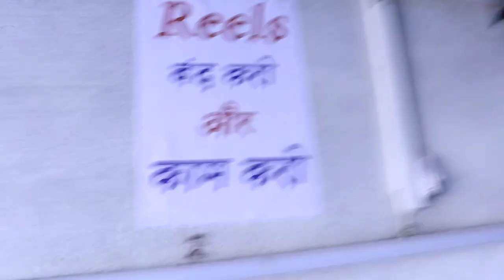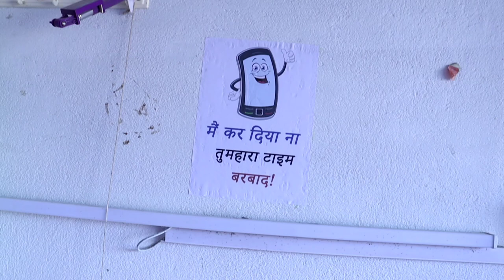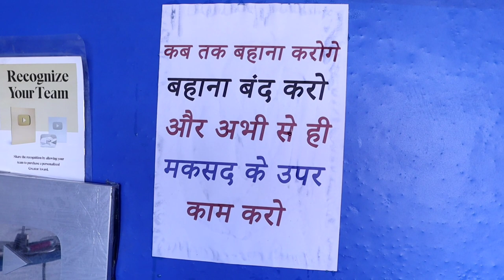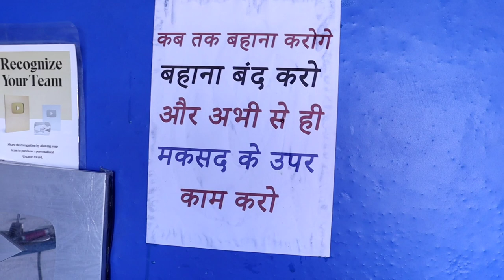ऐ Video कभी नहीं देखना नहीं तो बर्बाद हो जाओगे